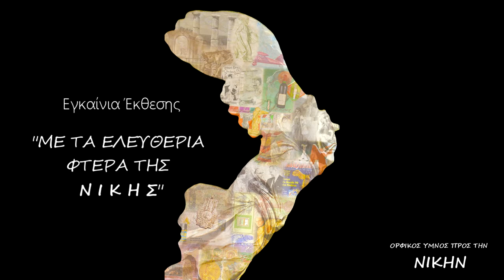Εγκαίνια έκθεσης (εισαγωγικό σποτ) "Με τα Ελευθέρια φτερά της Νίκης" (μουσική Α.Χάχαλης)